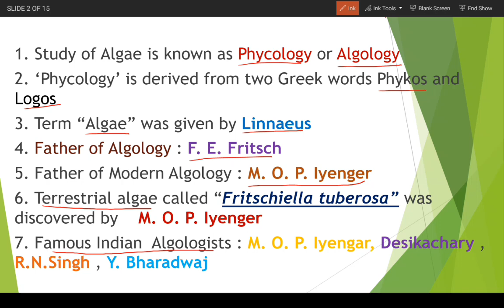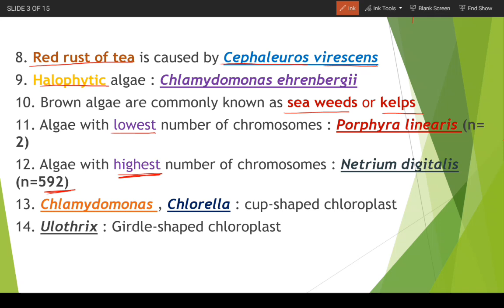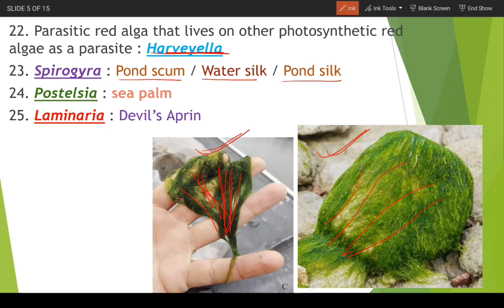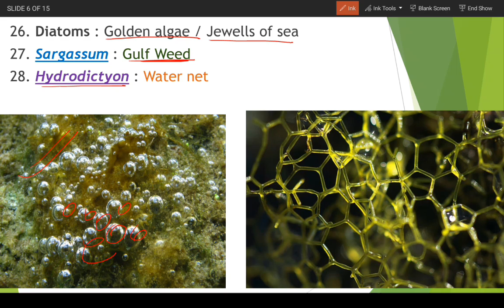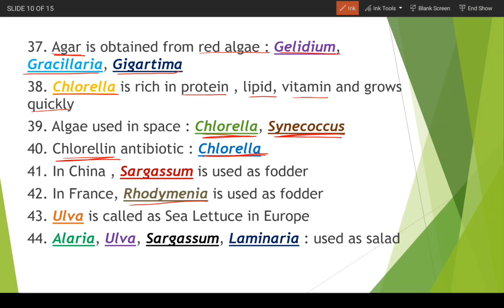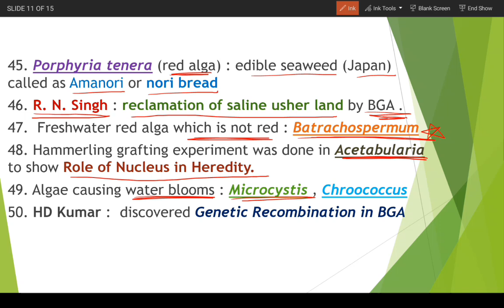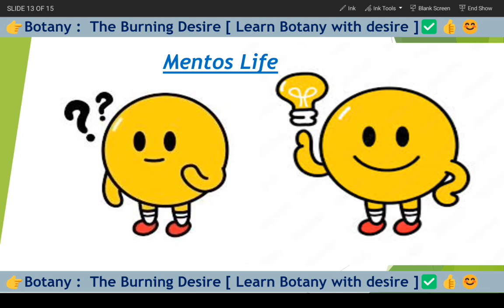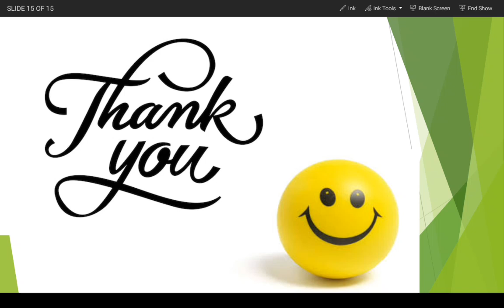Algae Top 50 Exam Oriented Point | Shefali Ma'am| Msc Entrance and Assistant Professor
### 🌿 **Welcome to Botany The Burning Desire – Your Complete Botany Preparation Hub!** 🌿

Welcome once again to our YouTube channel **Botany The Burning Desire**.

This video is part of our **comprehensive Botany learning platform**, where you can **prepare for any type of Botany examination** with proper concept clarity, practice, and exam-oriented guidance.

Whether your target is **MSc Entrance**, **Assistant Professor / Lecturer**, or **any state or central level Botany exam**, this channel provides **complete support from basics to advanced level**.

## 🎯 **You Can Prepare Here for Any Type of Botany Exam**

✔ MSc Botany Entrance (CUET, CPET, AMU, AU, JNU, HPU, etc.)
✔ Assistant Professor Exams – **UPHESC | MPPSC | OPSC | SSB | CGPSC | TPSC**
✔ TGT | PGT Botany
✔ Any State PSC / University Level Botany Exam
✔ Concept building + MCQ + PYQ + Revision

## 🚀 **Boost Your Preparation With These FREE Resources 😍**

### 📲 **Join Our Telegram Group (Daily Quizzes & MCQs)**

## 📚 **Why Choose Botany The Burning Desire?**

### ✅ **Daily Learning & Structured Preparation**

• Regular classes (Sunday off)
• Systematic coverage of syllabus

### ✅ **Practice-Oriented Study**

• Daily Practice Problems (DPPs)
• High-quality PPTs & detailed notes
• Audio notes for quick revision

### ✅ **Concept Mastery**

• Topic-wise mock tests
• 24×7 doubt support

### ✅ **Proven Student Success**

• Thousands of students benefited nationwide
• Selections in MSc programs & teaching exams
• Strong foundation for competitive Botany exams

## 🔥 **Free Playlists for Complete Preparation**

### 📌 **Foundation & Concept Building**

### 📌 **MCQ & PYQ Practice**

### 📌 **MSc Entrance & Assistant Professor (Free Course)**

### 🎤 **Motivation & Strategy**

### 📄 **Model Papers & PYQs**

## 💬 **Have Doubts?**

Ask your questions in the **comment section** — we are happy to help 🌿

🌱 **Learn Botany With Desire**
🔥 *Success Needs Desire, Dedication & Consistency*